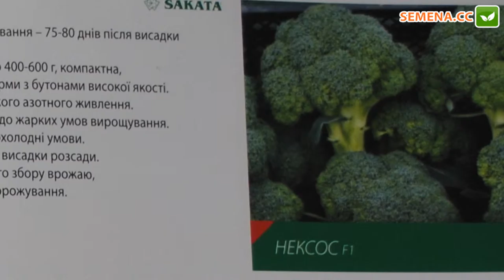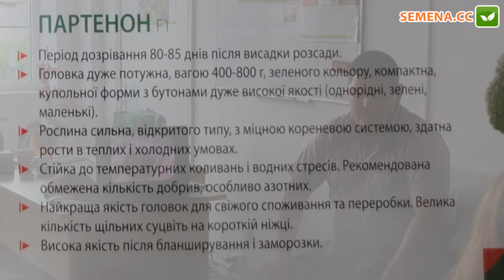Обзор брокколи капусты семинар Sakura